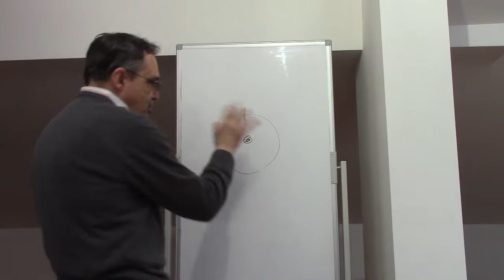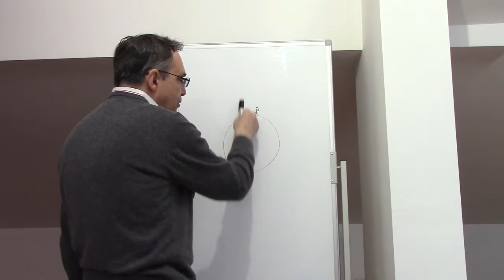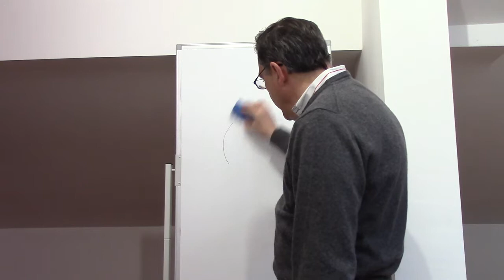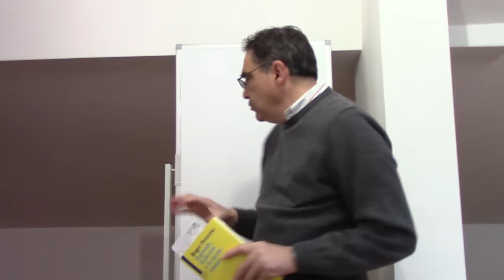Mente umana: l'interpretazione del fisico Roger Penrose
La mente umana nell'interpretazione del fisico Roger Penrose: considerazioni fisiche e filosofiche sulla natura delle cose.